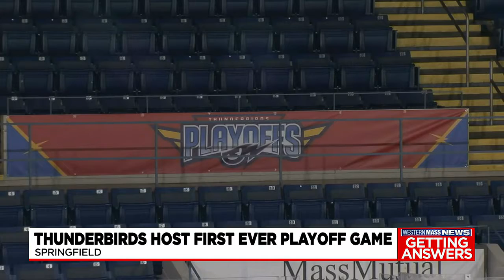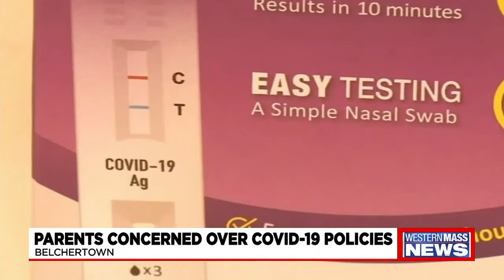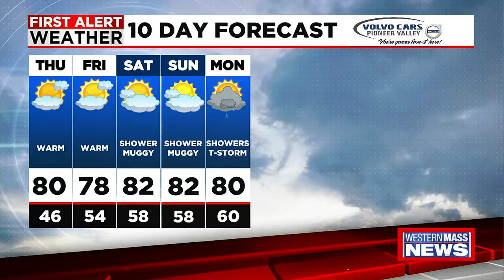Wednesday afternoon news update